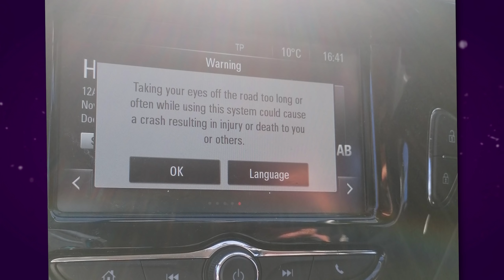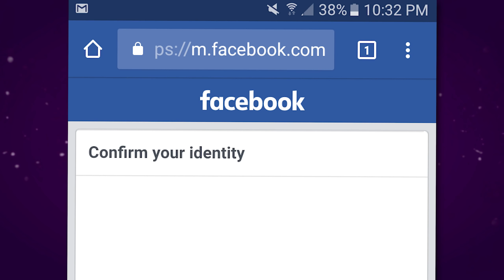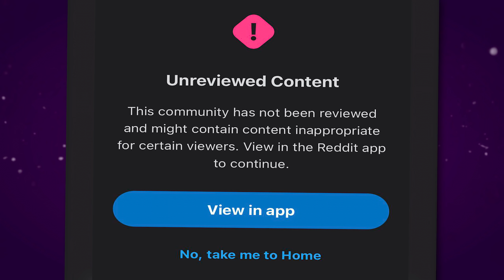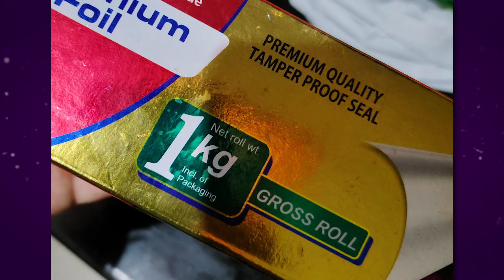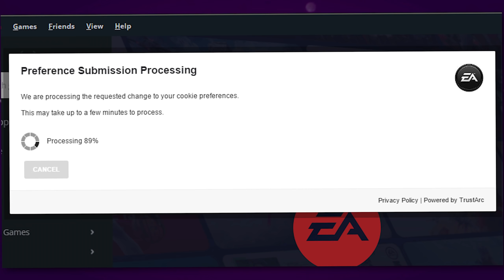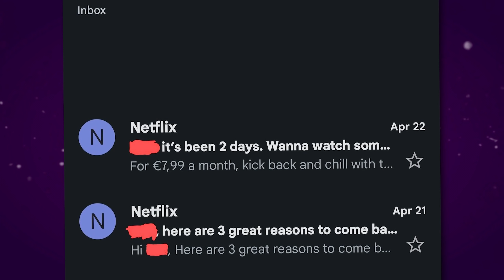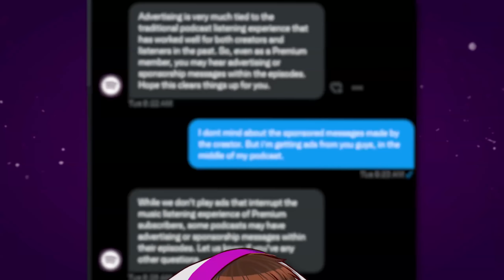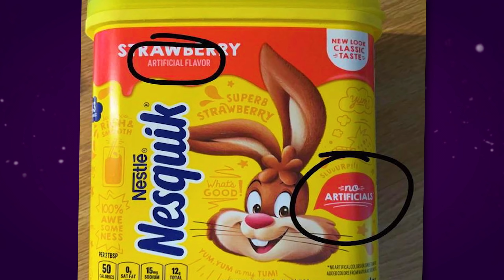AdBlocker.. mit Werbung? huh.. - Reddit A**holedesign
die schlechtesten Designs, die so unnütz sind, dass sie nur aufregen... Reddit Assholedesign / Ahole Design